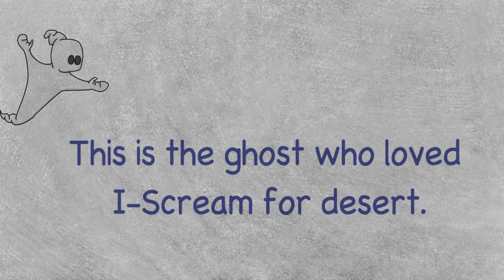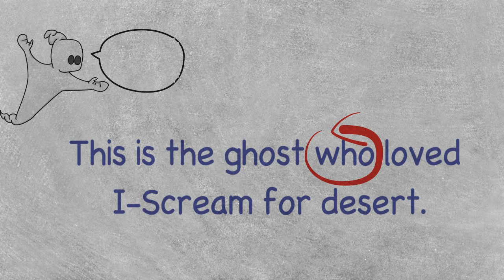Relative Pronouns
A short video on Relative Pronouns